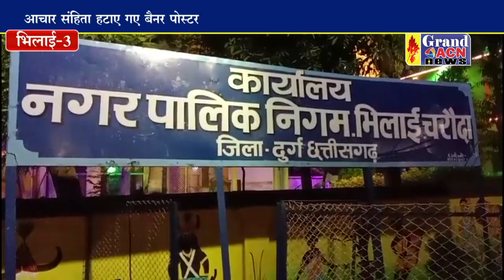आचार संहिता हटाए गए बैनर पोस्टर